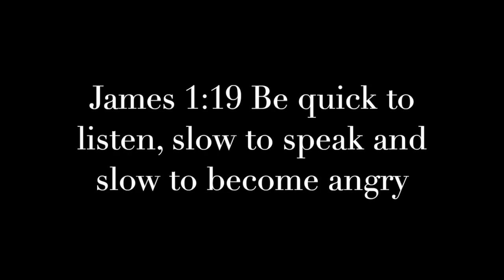How to win an argument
In a world where we are surrounded by conflict and argument how do we win?